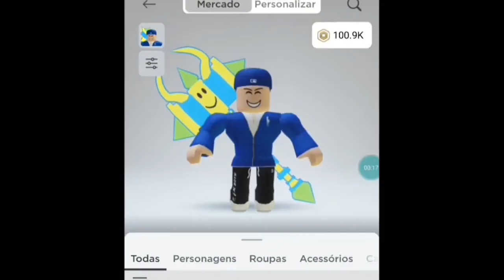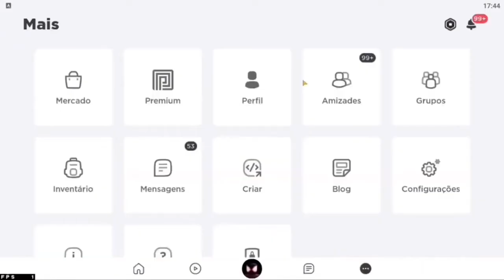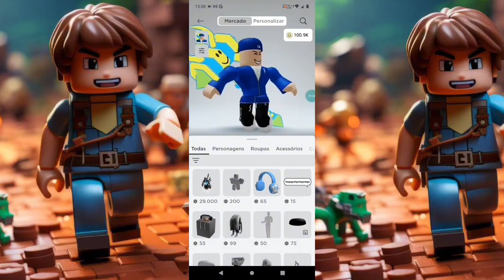📂COMO CONSEGUIR ROBUX SEM GASTAR 1 REAL! PEGUE ROBUX AGORA!